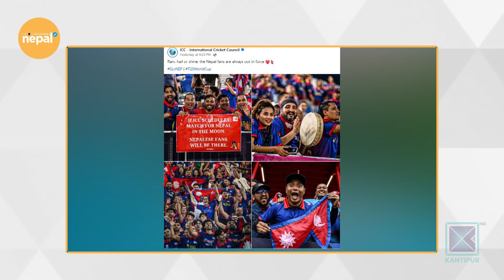नेपाली क्रिकेटसँगै चर्चामा रहने नेपाली दर्शकहरु | Good Morning Nepal Clip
Hosted by Sneha Jha, Priya Sigdel, and Matrika Subedi, Good Morning Nepal is an entertainment & infotainment-based morning talk show that is aired on Kantipur Television. The host of this program discusses current affairs and gives information about current politics, sports, entertainment, etc. In the second part of the program, various guests from different fraternities are interviewed. This program is aired on Kantipur TV HD every day from 8:00am to 9:00am.